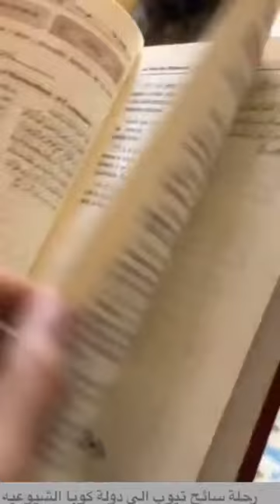سائح سعودي في كوبا .. التي توقفت النهضة منذ 60 سنة فيها!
للمزيد من المناظر الطبيعية و المعمارية السياحية
شارك في القناة 🔷🔵🔴💙